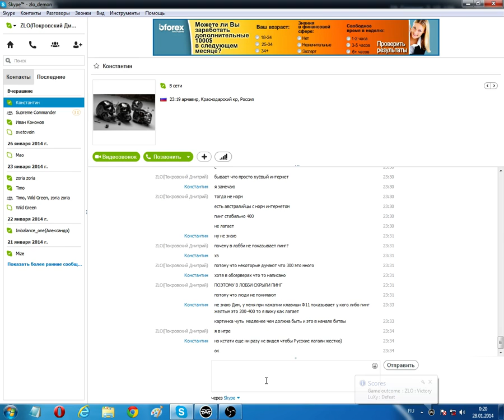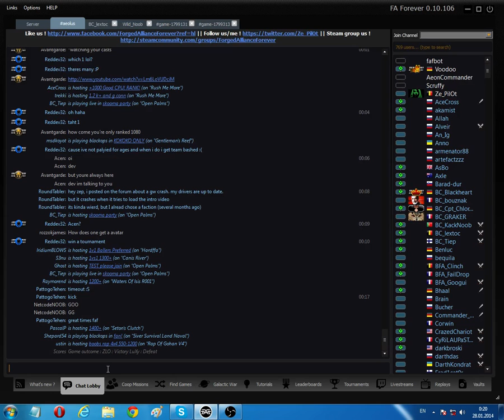Ranked against LuXy on isis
no reclaim isis. i decided to ecowhore, luxy tryed to punish me